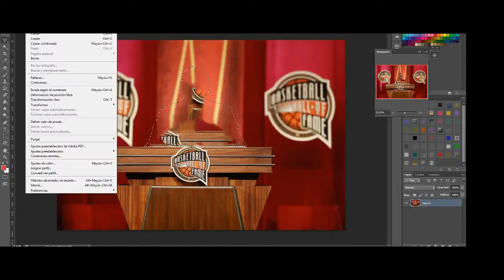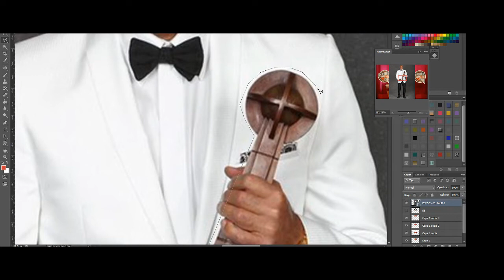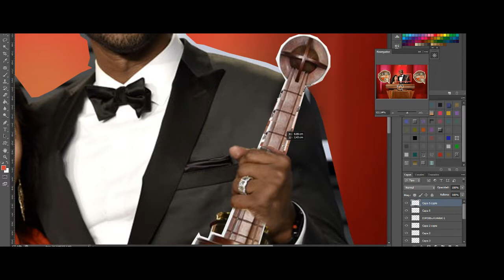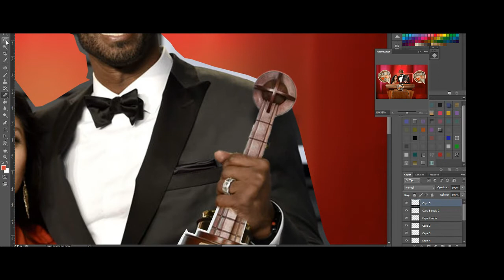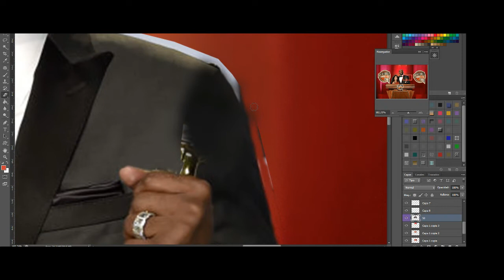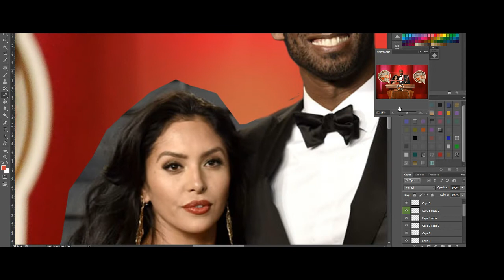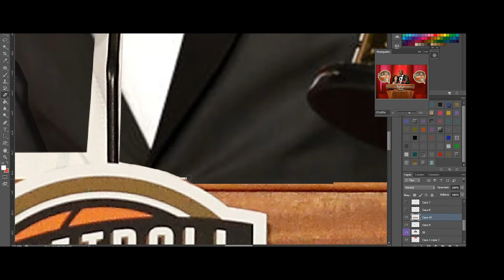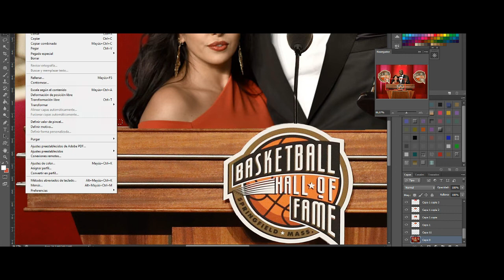KOBE BRYANT Basketball Hall of fame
NBA Los Angeles Lakers pay tribute to Kobe Bryant